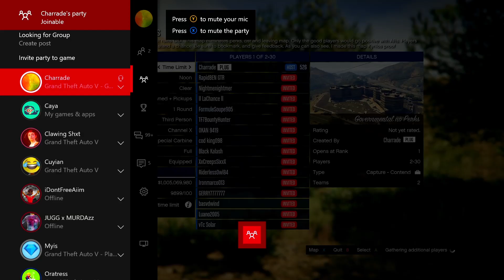rip their microphones